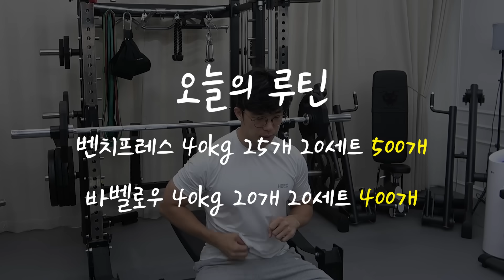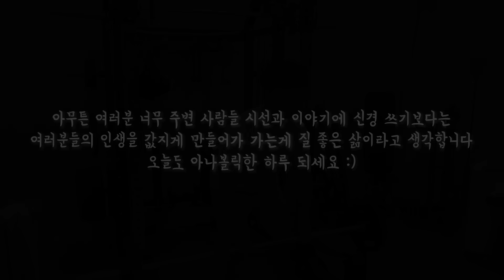그딴거 왜하냐고요? 저도 한마디할게요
* 지피티가 추천하는 랭킹닭컴 닭가슴살 & 다이어트 식단

(위 링크 클릭 후 회원가입 시 추천인 아이디 "gpt91"가 자동으로 입력됩니다
또는 추천인 아이디란에 "gpt91"을 직접 입력하셔도 됩니다)